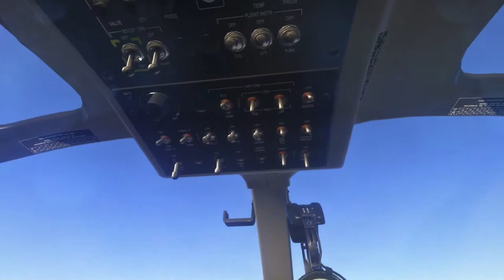[FLIGHT] - De Bacacheri para Banco HSBC com a HELISIMMER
Acesse o site e facebook da Helisimmer

Have fun!

»» My Hardware ««
2xDUAL (16GB (2x) Corsair Vengance 1600 Mhz DDR3 + 16GB (2x) Kingston HyperX Fury Blue 1600 Mhz DDR3)
TrackIR5 - NaturalPoint